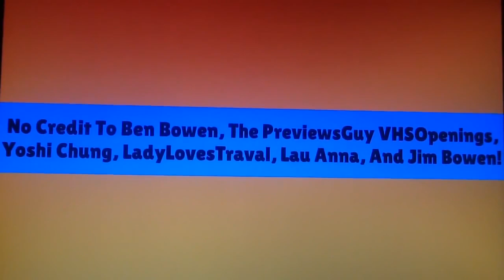Princess Peach And Princess Daisy Gets Stuck In The School Elevator And Gets Grounded (REUPLOADED)